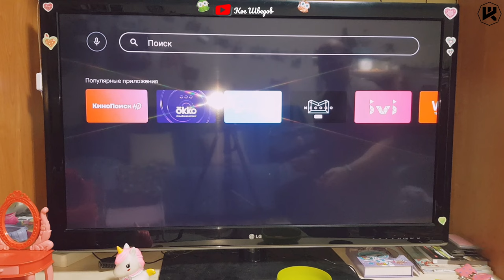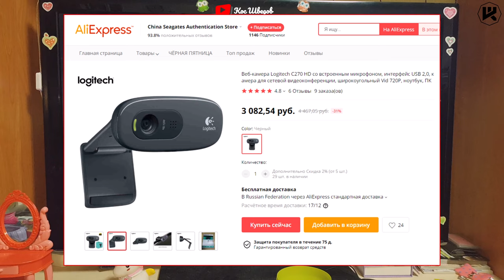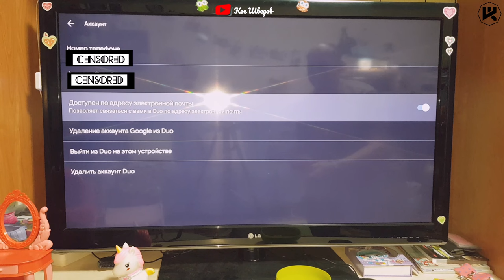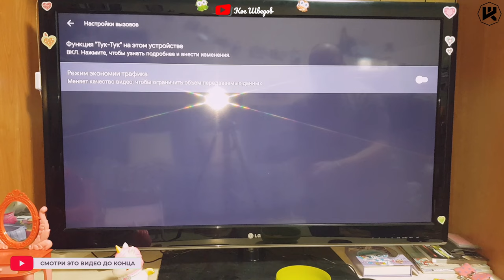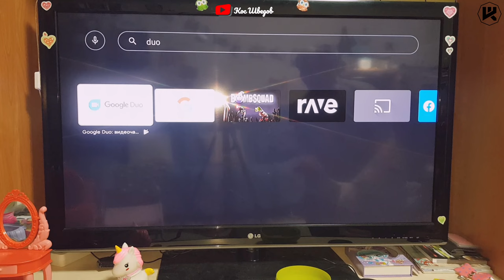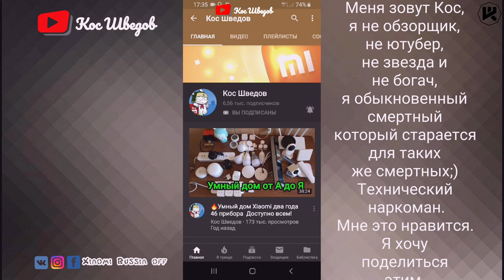Видео звонки с TV Box на Android TV ЛЕГКО!!!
▼ Нажмите "ЕЩЕ" для полного описания ▼
2560 магазинов с кэшбэком получи
200 рублей за регистрацию!
Новые товары!